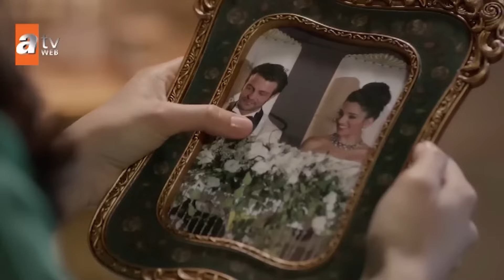Beni Terk Eden Kadının Peşinden Mi Gidecektim? | Bugünün Saraylısı 16. Bölüm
Ata Gurur Yapmadığını Söylüyor | Birbirimizi Deli Gibi Seviyorduk

Ata ve Asuman'ın büyük aşkı gizlenen geçmişten su yüzüne çıkar. Ayşen'in gerçeklerle yüzleşmesi Ata ile ilişkisini etkilemektedir. Ata bir yandan Ayşen'e kendini anlatmaya çalışırken diğer yandan da Feride için endişelenmektedir. Feride, Atıf'ın boşanma kararı ile çılgına dönmüştür...